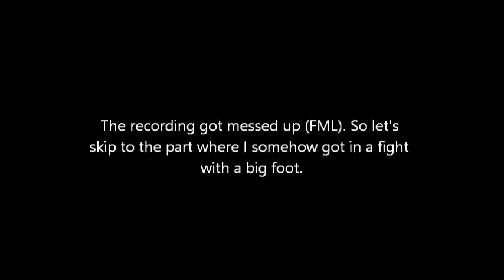Final Fantasy VI - Tritoch and Master Tonberry Boss Battles Part 42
Once again, I used the cowardly way to defeat a boss. The Vanish + Doom trick against Ice Dragon was unnecessary. I guess that ice elemental attack caused me to panic enough to cheat. The alternate way to fight it is by using Fire 2 while casting Cure 2 in between.